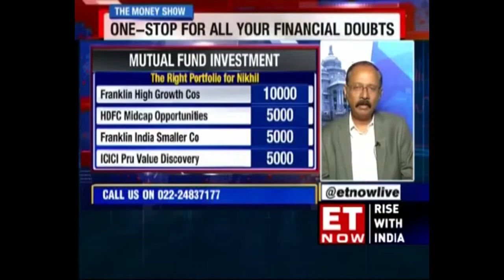Young Investor With High Risk Appetite - Anil Rego ET Now - Financial Investment Planning Bangalore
- Young Investor With High Risk Appetite - Anil Rego ET Now - Financial Investment Planning Bangalore. Watch Financial Expert and Founder of Right Horizons Mr. Anil Rego suggest an ideal financial planning and strategy to a young investor with high risk appetite during a Q&A session on ET Now.

Our goal is to connect people with the best local experts. We scored financial advisors on more than 25 variables across five categories, and analyzed the results to give you a hand-picked list of the best financial advisors